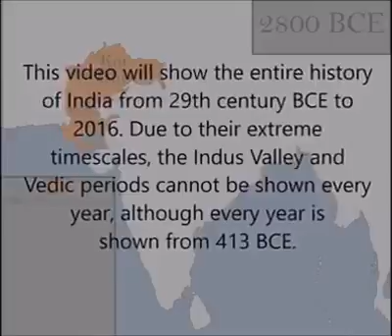India's Complete History | Watch Till end